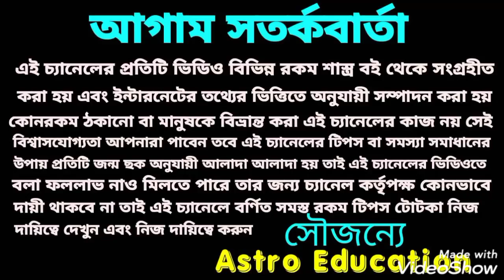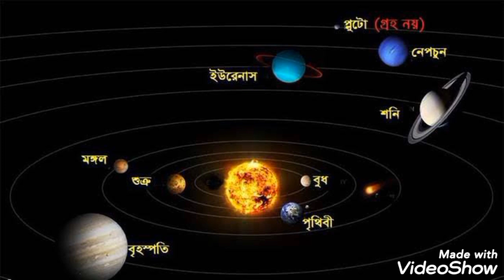বৃহস্পতির রাশি পরিবর্তন!